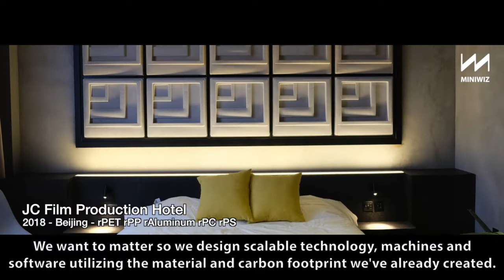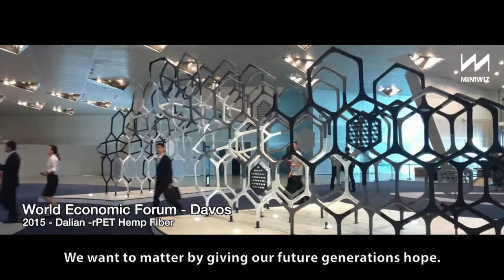Miniwiz Brief Manifesto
Miniwiz's focus and mission explained in a bite-sized few minutes.